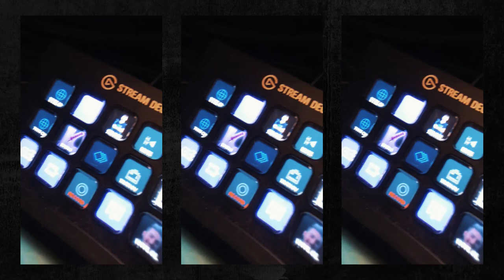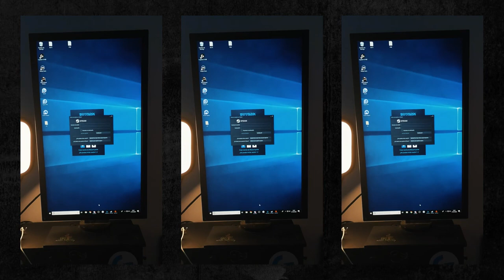KRYP - MI SET UP - Vídeo Editado por Wygers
Podéis encontrar mi configuración de video, sensibilidad, DPI, controles, saber qué PC tengo y más en mi canal de twitch: